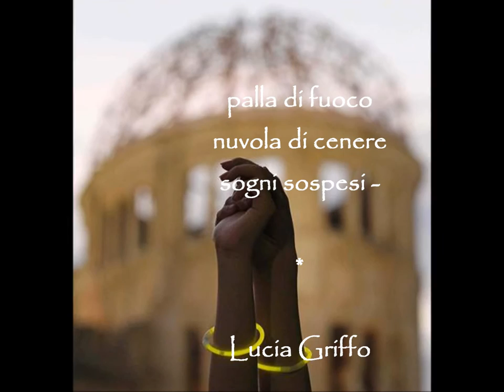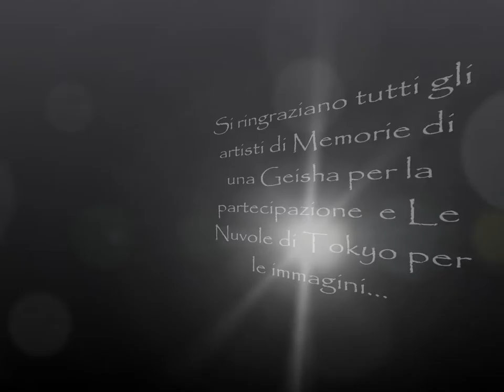In memory of Hiroshima agosto 2013 - Cecile Corbel "Je vous pleure"